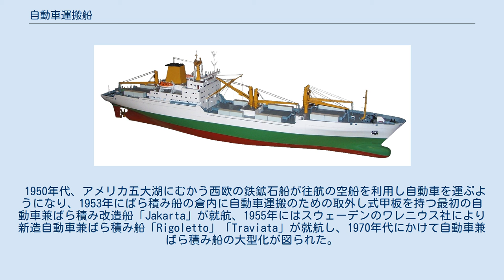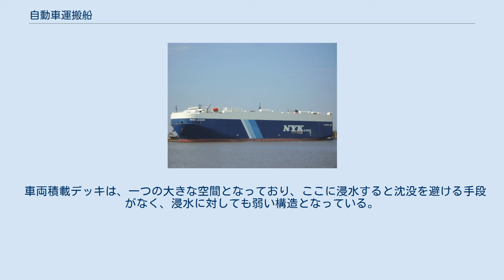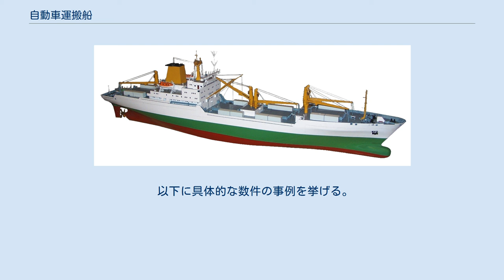自動車運搬船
自動車運搬船 レア・リーダー(RHEA LEADER) （63,004総トン） 自動車運搬船（じどうしゃうんぱんせん）とは、自動車の運搬に特化した構造を有する船である。
自動車専用船とも言う。
 船内に複層の車両甲板を持ち、各種自動車を積載できるという点ではフェリーに類似するが、商取引を目的とした自動車（商品）を大量に航送する目的で造られているため、フェリーとは構造が異なる。
 一般的な貨物船との大きな違いは、積載し輸送する貨物（自動車）が自走して積み込まれ、また荷降ろしされることで、港湾での作業に使うためのクレーンを備えず、船内は自動車を最大限積載するために各層の天井高が各種自動車に合わせた必要最小限の高さに設計されている。
 二国間で、船を使った自動車の輸出入を行う際には、他の貨物と混送（混載）させることが一般的であった。
しかし、1960年代に日本の自動車生産が活発になると、車体に海水や傷が付かないような積載方法が求められる自動車は船舶会社から敬遠されるようになり、自動車輸送に特化した船が構想されるようになった。
 1950年代、アメリカ五大湖にむかう西欧の鉄鉱石船が往航の空船を利用し自動車を運ぶようになり、1953年にばら積み船の倉内に自動車運搬のための取外し式甲板を持つ最初の自動車兼ばら積み改造船「Jakarta」が就航、1955年にはスウェーデンのワレニウス社により新造自動車兼ばら積み船「Rigoletto」「Traviata」が就航し、1970年代にかけて自動車兼ばら積み船の大型化が図られた。
1950年代から1960年代初頭にかけてはクレーンを用いたLO-LO方式で自動車輸入が行われていたが、重ね積みができず倉内で多くのスペースを占有し傷つきやすくてクレームが多く運賃が安いなど歓迎されざる貨物であったため、1960年代には荷役が早く自動車を傷つけることのないRO-RO方式による自動車運搬船の開発がすすめられ1963年にワレニウス社がLo-Lo荷役設備を備えながらRO-RO方式を採用した「Aniara」を建造、1964年にはノルウェーのディヴィ社によりRO-RO方式の自動車専用船「DYVI Anglia」を建造。
しかしながらRO-RO型の自動車専用船は自動車運搬以外への転用が利かないため、1970年代まではリスク回避のため自動車兼ばら積み船が並行して整備された。
 日本では一部でLo-Lo方式の一般貨物船での自動車輸送が行われていたが積載台数が少なく非効率だったため陸上輸送が主だったが、自動車の生産増加と都市の交通事情の悪化や地方で道路整備が進まないことから遠隔地への自動車の陸上輸送が困難となったのを受け、1962年（昭和37年）に大同海運により世界で初めてRO-RO方式を採用した沿海自動車専用船「東朝丸」を建造。
その後自動車輸出の増加に伴い、対米輸出に力を入れていた日産自動車が1965年（昭和40年）に大阪商船三井船舶と共同で海外の自動車運搬船を研究し、日本 - アメリカ合衆国航路用にRO-RO方式を取り入れた外航自動車兼ばら積み船「追浜丸（おっぱままる）」を建造。
乗用車換算で1,200台積みの積載能力を誇った。
その後も日産自動車は、「追浜丸」と同型の「座間丸」などを建造。
トヨタ自動車も1968年に「第一とよた丸」（川崎汽船運航）を建造して自動車運搬船の利用に踏み切った。
 しかしながら自動車兼ばら積み船は復航の集荷が予定通りにできずに計画通りの出荷に支障を及ぼしたり、ばら積みの貨物の残渣が自動車に降りかかり塗装を傷めるといったデメリットがあり、自動車専用船の必要性が求められるようになった。
そして1970年に日本初のRO-RO式の外航自動車専用船（PCC、Pure Car Carrier）「第十とよた丸」が建造された。
その後1980年代にはCKD輸出や自動車部品用のコンテナにも対応した多目的自動車輸送船も登場した。
 自動車運搬船は、効率性を求めるため次第に巨大化する傾向にある。
21世紀初頭に建造された自動車運搬船として、2008年に南日本造船が建造したスワンエース、同型船スウィフトエースを例に取れば、約58,600総トンの規模で、1回あたりの積載能力は12層の甲板で6,400台に達している。
 船体重量と比較して、乾舷が高く、横風の影響を受けやすい。
 重心の調節のためにバラスト水を注排水するが、それでも台風などによって流されて座礁などの海難事故を起こしやすい。
 車両積載デ...